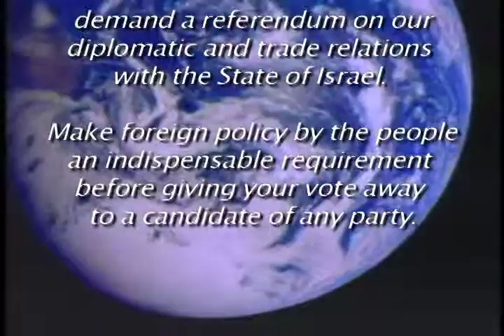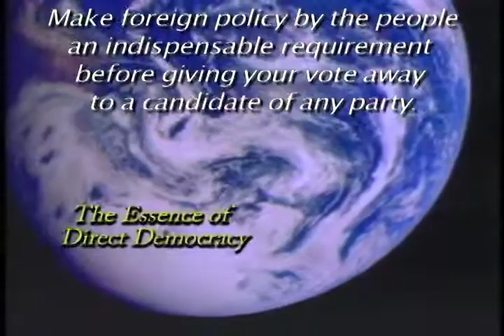Christian Zionism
Rev. Dr. Naim Ateek, speaks about what is wrong with Zionism, and what can we do about it.
2015 April 23, Vancouver, Canada
29 minut video